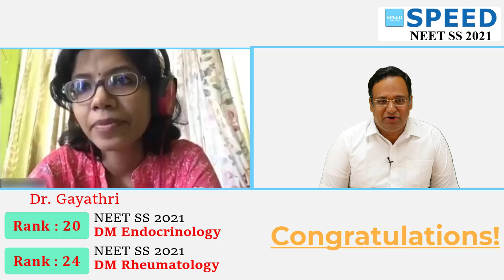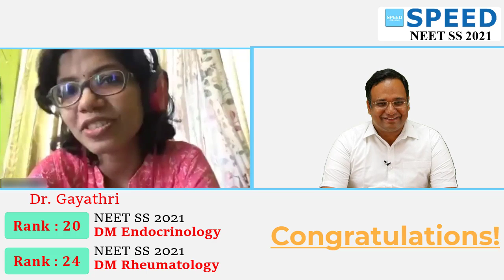NEET SS 2021 | DM Endocrinology - Rank 20, DM Rheumatology - Rank 24, Dr. Gayathri from SPEED